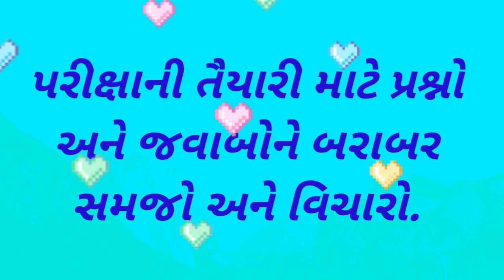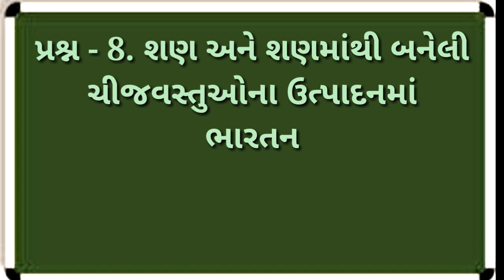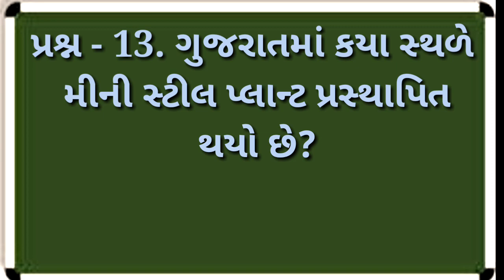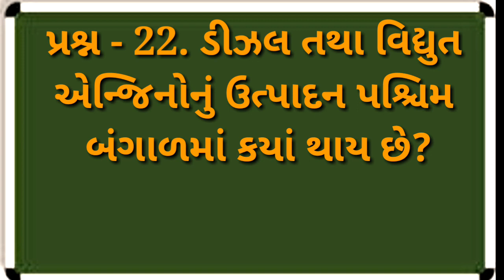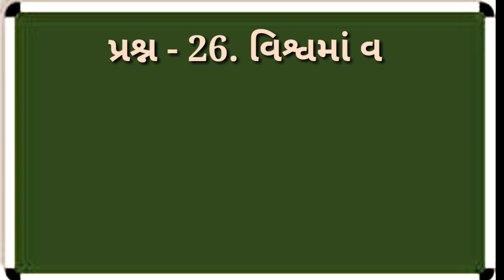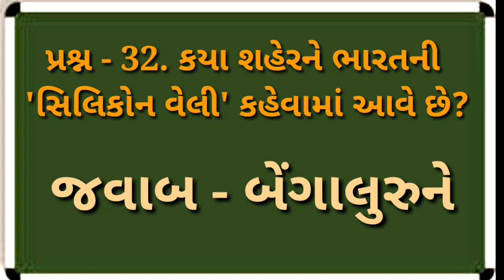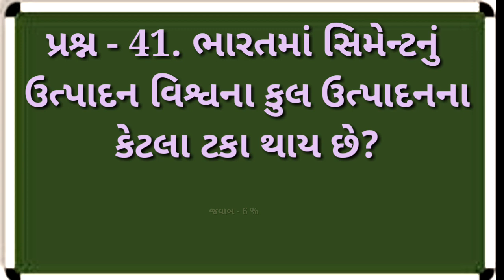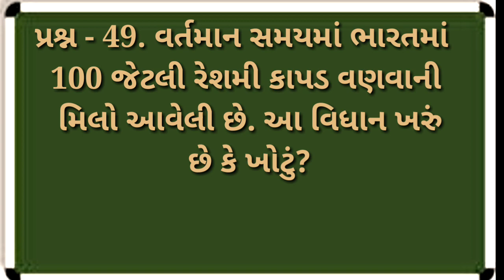Std. - 10 Chapte - 13 IMP Prashno, | Samajik Vigyan,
Std. - 10 Chapte - 13 IMP Prashno, | smart india, | suresh dhoriya, | smart india suresh, | samajik vigyan, | social science, | Aa Video ma chapter - 13 na imp prashno aapva ma avel che, | you tube, | Education, | short note, | Best videos of social science, | samajik vigyan chapter, | Best Lesson of std.10, 9, | Thank for watch,